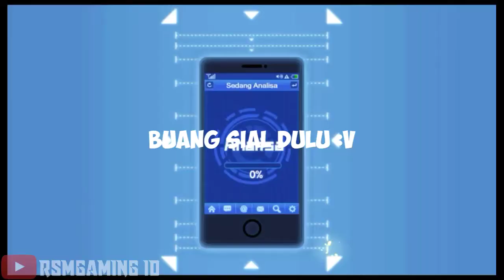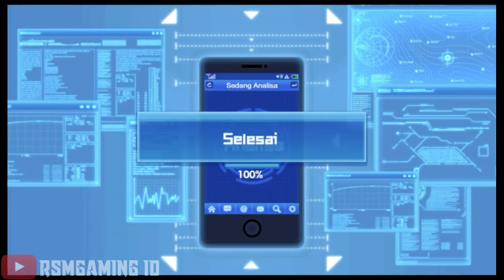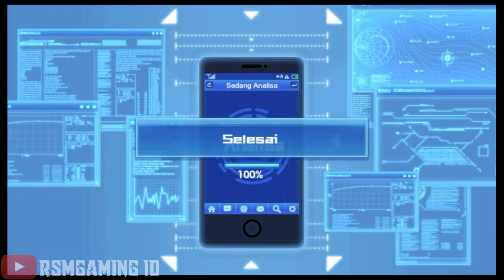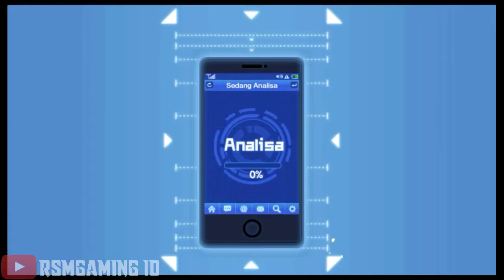GACHA COMEBACK ZOMBIEMAN - One Punch Man:The Strongest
Yo Guys Bertemu Lagi Sama Gw Di Channel Ini.Di Video Kali Ini Gw Bakalan Maenin Game One Punch Man:The Strongest lagi guys,Dan Seperti Yang Kalean Lihat Kita Bakalan Gacha Comeback Zombieman.
[ BTW GW F2P ]
Apakah Dapat?? Tonton Sampai Habis👍
Game: One Punch Man:The Strongest
Size: 2,5GB
Language: English,Indo
Spek:
Hp:Xiaomi 5a
Record:Apk Bawaan
Editing:KineMasterMod
Thumbnail:PixelLab
Credits:
[Copyright]
[ Thx For Support Me. ]